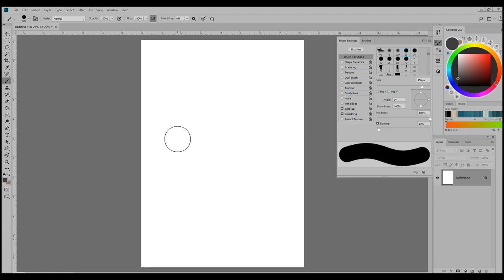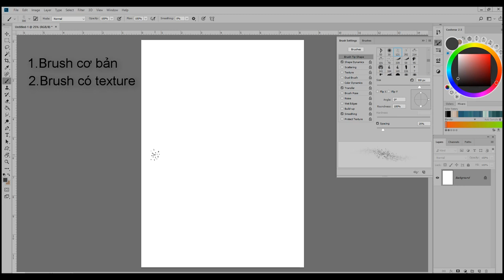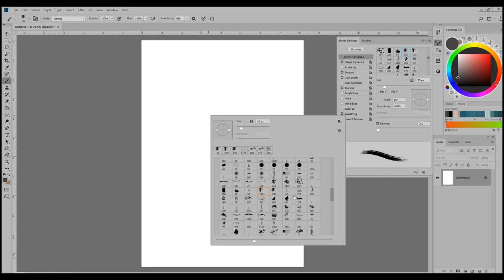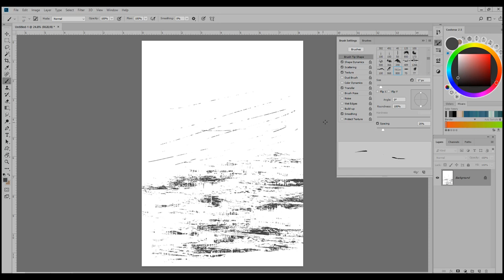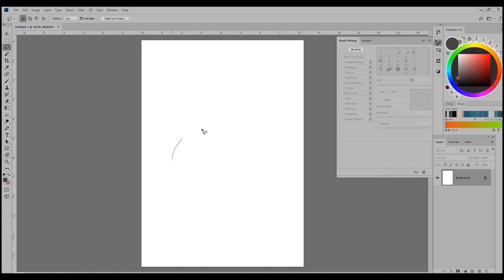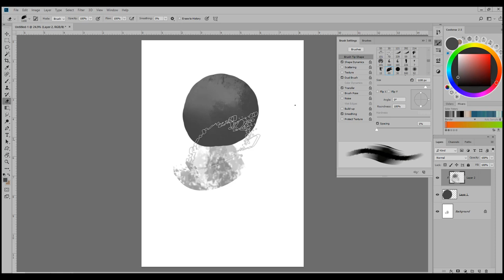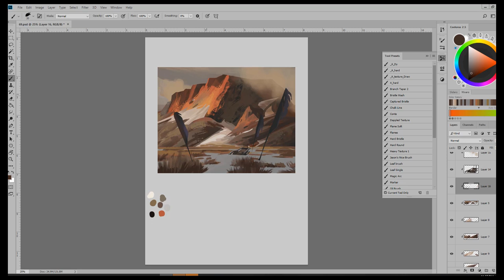Ba kiểu brush thông dụng trong digital painting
Chào mọi người. Các bạn có thể tải bộ brush mà mình đã tổng hợp từ các artist khác ở đây hen
Ngoài ra các bạn có thể seach những từ khóa như leaf brush, tree brush, smoke brush...để ra thêm kết quả về các brush ở mục số 3 ^^

Để cập nhật thêm các dự án khác của mình, hãy follow mình nhé:

Quay và edit video: Trung Nguyễn
Cám ơn mọi người đã theo dõi và ủng hộ ^^